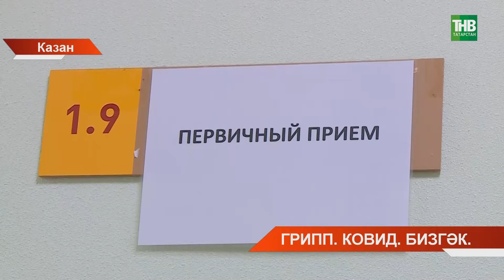Татарстанда үпкә ялкынсынуы очраклары бермә-бер арта башлаган